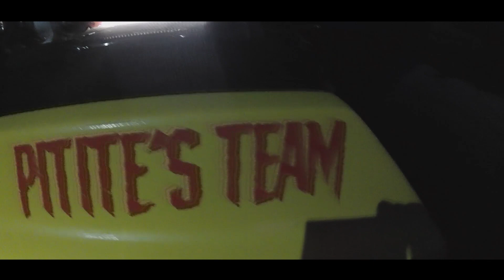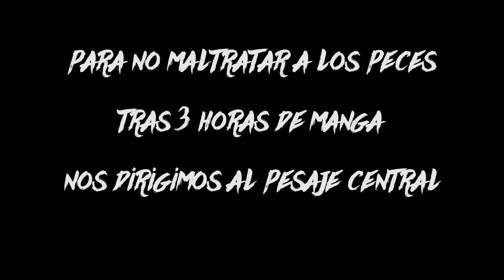Pesca de Black Bass desde barca en el embalse de Navallana. 1º Quedada / convivencia Jamón y suelta.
Resumen de lo que fue el primer encuentro de pescadores de Black Bass desde embarcación Jamón y Suelta en el embalse de San Rafael de Navallana.